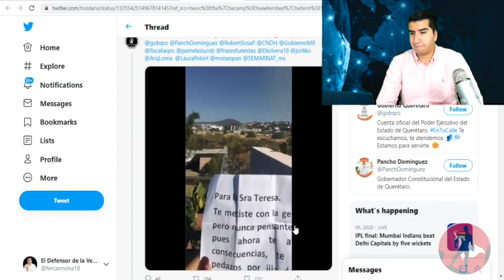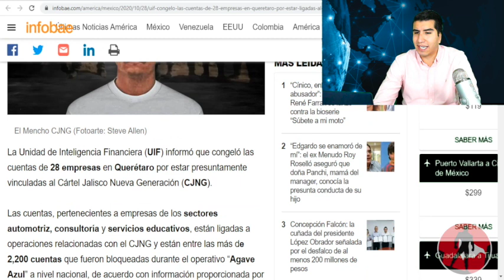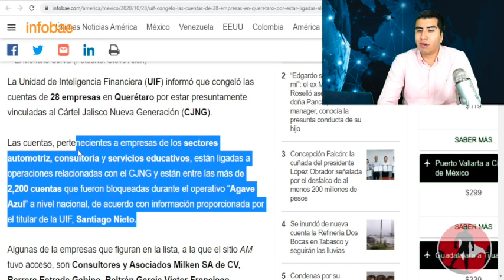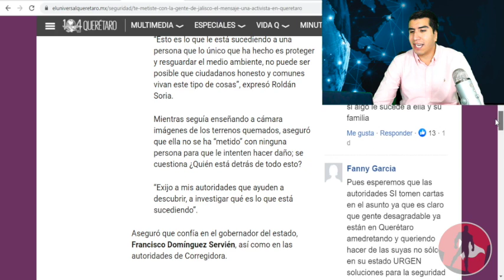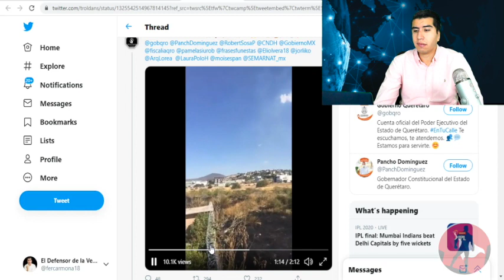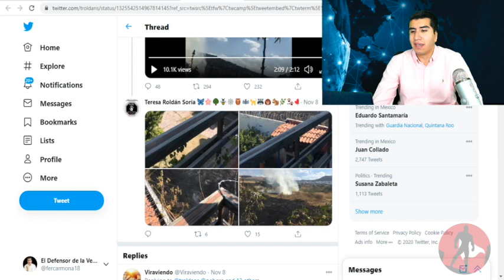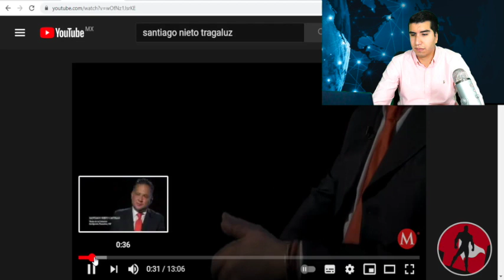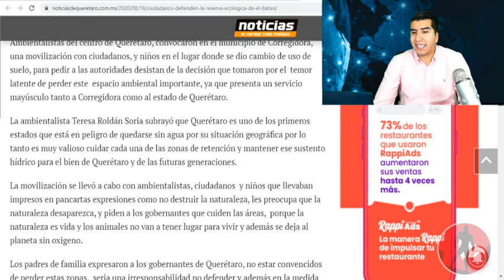Si Hablas No La Cuenta Carbona!!Gente De Jalisco y Alfaro Envían Advertencia a Activista Por Dinero!